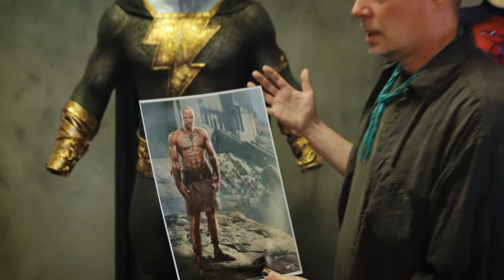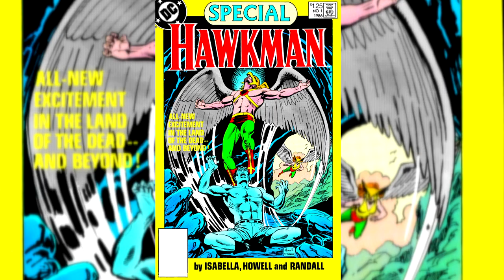Costumes Make the Hero - Black Adam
In ancient Kahndaq, Teth Adam was bestowed the almighty powers of the gods. After using these powers for vengeance, he was imprisoned, becoming Black Adam. Nearly 5,000 years have passed and Black Adam has gone from man, to myth, to legend. Now released, his unique form of justice, born out of rage, is challenged by modern day heroes who form the Justice Society: Hawkman, Dr. Fate, Atom Smasher and Cyclone.

Cast: Dwayne Johnson, Aldis Hodge, Noah Centineo, Sarah Shahi, Marwan Kenzari, Quintessa Swindell, Mo Amer, Bodhi Sabongui, Pierce Brosnan